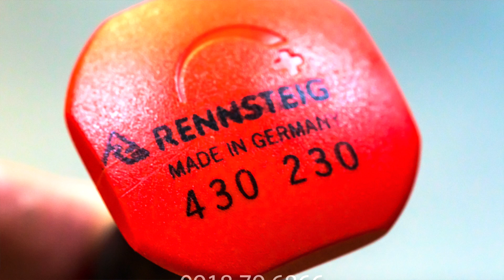Lấy dấu tự động Rennsteig - Made in Germany - Cucai TV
Lấy dấu tự động Rennsteig - Made in Germany
-Lực đập lớn nhất : 130 N
-Lực đập nhỏ nhất : 60 N
- Tay cầm nhựa pha cao su chắc chắn, chống trượt
- Đầu mũi dấu được mạ Nickel tăng độ cứng
-Mũi dấu có thể thay thế
- Sản xuất tại Đức- Made in Germany

Kênh này được tạo ra để giới thiệu và chia sẻ về các sản phẩm công nghệ mới nhất của các thương hiệu tên tuổi trên Thế giới
Từ đồ điện điện tử gia dụng cho đến cơ khí vv và vv
Thông tin về mua sắm và du lịch